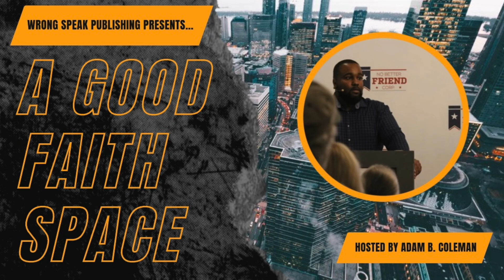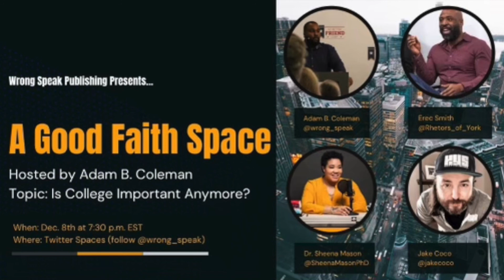Ep 6 | Is College Still Important?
In this episode of A Good Faith Space, we will be discussing whether or not college is important anymore with Erec Smith, Dr. Sheena Mason, and Jake Coco.

Note: This is a replay of A Good Faith Space from Twitter Spaces which was live December 8th.

The best way to keep up with Adam B. Coleman is

You can follow along for good faith discussions with Adam B. Coleman on his social media platforms:

You can also purchase Adam B. Coleman's book, Black Victim to Black Victor